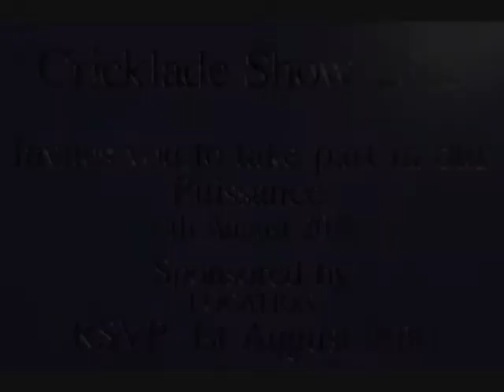Puissance; Cricklade Show 2010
Okay, so this was mine and Indie's second ever puissance.. our first was at Knapp Farm where me and Indie came 3rd but only cleared a wall of 3ft6.. when the triple bar was bigger :L haha.. So admittadly i was very scared about the whole Cricklade Show Puissance thing, but i was invited to do it, so decided i should especially because this is most likely to be mine and Indies last proper show together before i have to sell her... BAD TIMES :(

Anyway, me and Indie jumped up to 4ft... we knocked it down though, so in order to decide 5th and 6th place we have to rejump the height of 4ft. Bless her, we had the wall down again, altho only one brick came down instead of like four! :L I was really please though because it meant we got joint 6th with some other dude called Jack Lambert (who actually came 2nd with the same horse in a previous year) I have a very sexy pony, and am very happy! :) I do have to say that jumping a course is much easier than jumping a triple bar and a wall! :L

Please no crit, I know at times it was messy, at the end of the day i have lessons to correct that and i know im not perfect, afterall we are all human :)